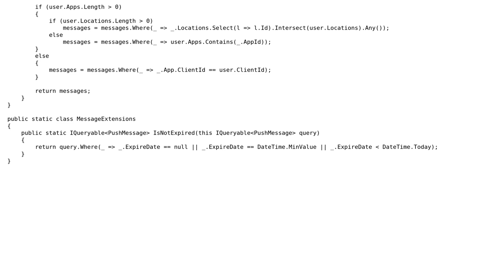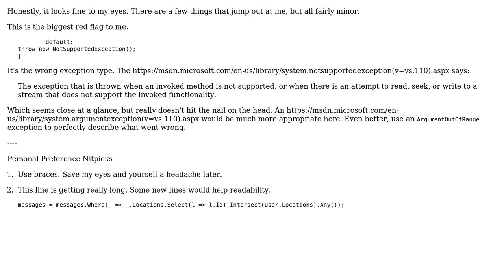Code Review: Message Service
With thanks & praise to God, and with thanks to the many people who have made this project possible! | Content (except music & images) licensed under CC BY-SA | Music | Images & others | With thanks to user RubberDuck user Pimgd user Bryan Vam and the Stack Exchange Network Trademarks are property of their respective owners. You are responsible for your own actions.